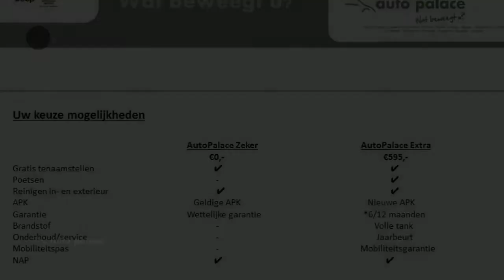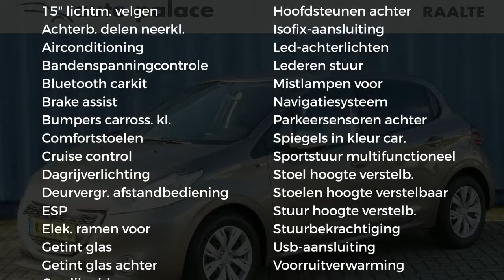Peugeot 208 1.2 PureTech 82PK Style ***VERKOCHT***